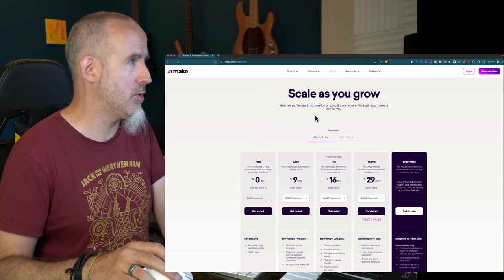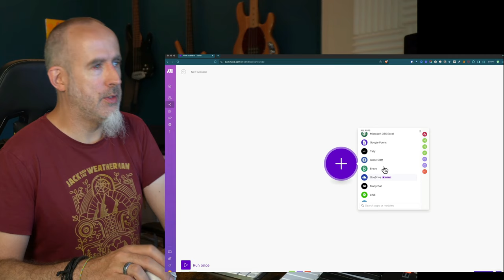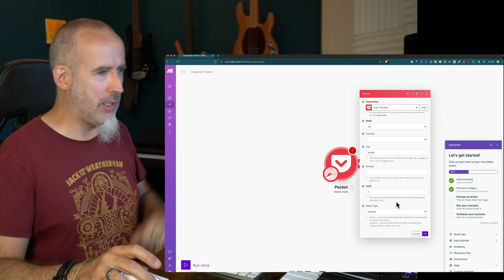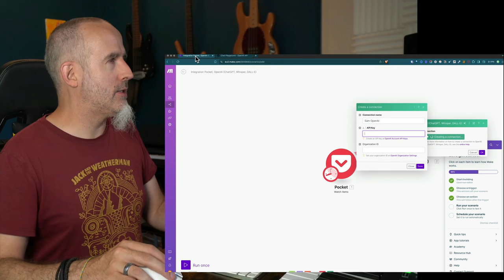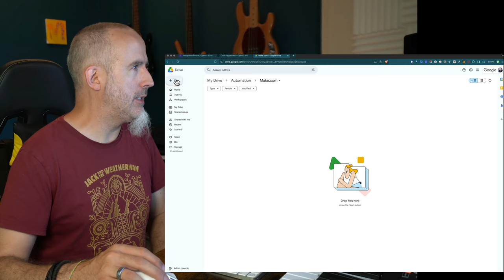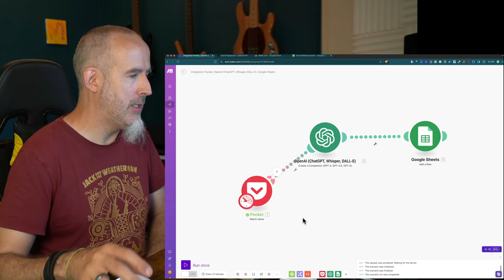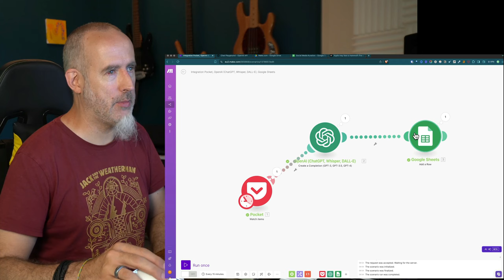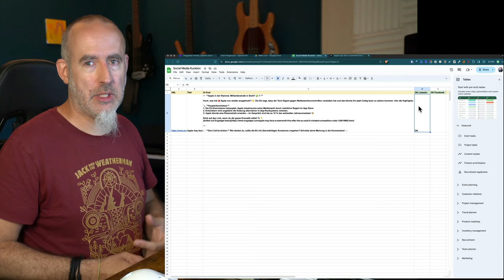Make.com Tutorial auf Deutsch - erste nützliche Automation [Teil 1]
Mit Make.com kannst du deinen Alltag ein stückweit leichter machen - durch Automation. Hier zeige ich die ersten Schritte mit Make.com von der Registrierung, die erste Automation (nennt sich Szenario). Im Beispiel nutzen wir künstliche Intelligenz, um aus unseren Lesezeichen LinkedIn-Beiträge vorzubereiten. Fragen gerne in den Kommentaren stellen.